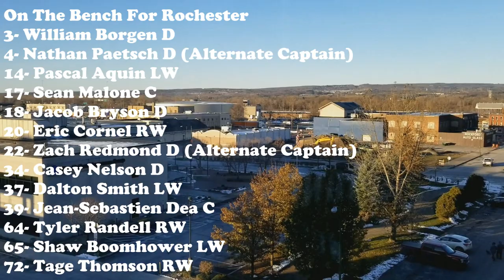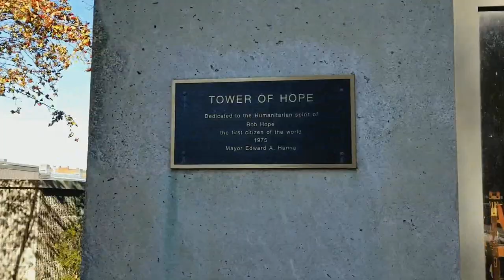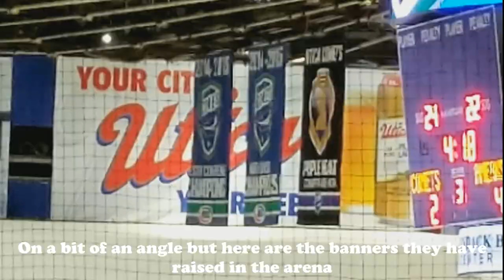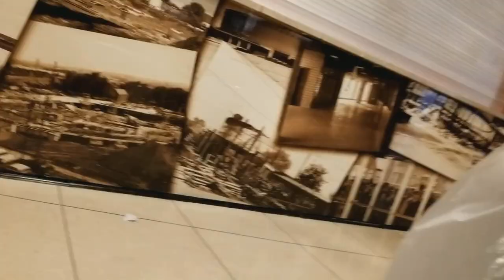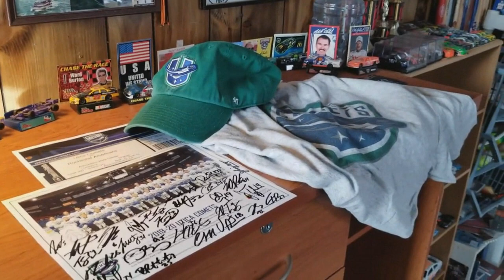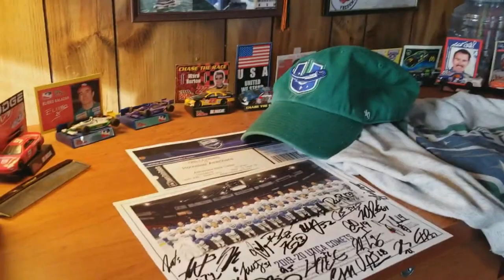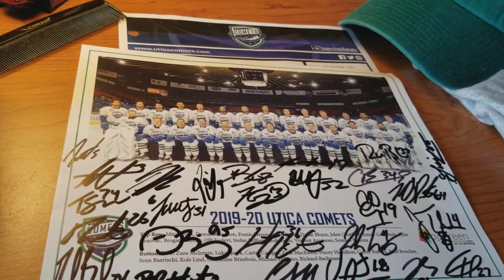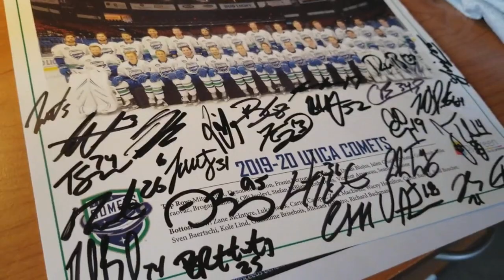A Tour of The Adirondack Bank Center, Home of the Utica Comets (Highlights 11/16/19)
This is a stadium tour of the Adirondack Bank Center, Home of the Utica Comets, as well as a short tour of downtown Utica. Tonight the Comets are playing the Rochester Americans on November 16, 2019. It is also autograph night so every fan receives a team photo while walking in the gate that can be signed by the whole team after the game.